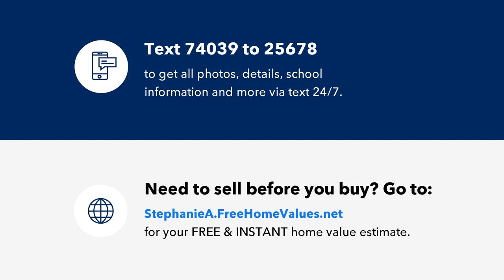32 Brent Wood Court, Sanford, NC Presented by Stephanie Anson.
GORGEOUS ONE level living on almost HALF an acre with a bright open floor plan and upgrades galore. Features a custom designer kitchen with new shaker cabinets, granite countertops, tile backsplash and Stainless Steel appliances. Beautiful wide plank laminate flooring throughout main living areas: PLUSH carpet and designer interior paint. HUGE Owners Suite. New HVAC and windows 2023. Move in and ENJOY! Staged photos for illustration only, to show homes potential.